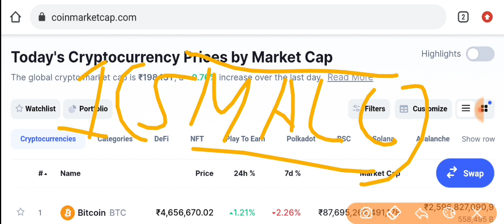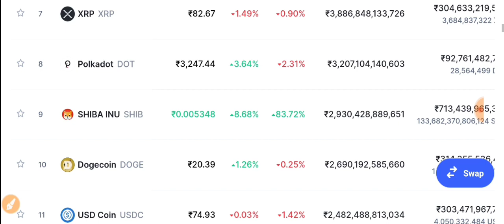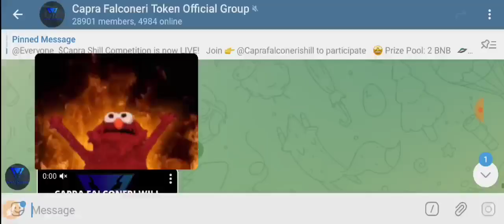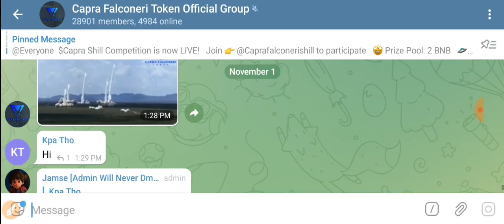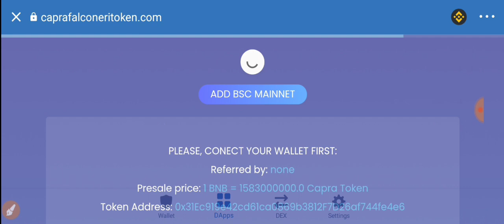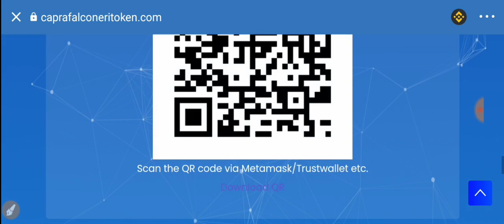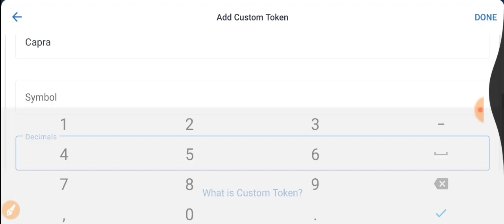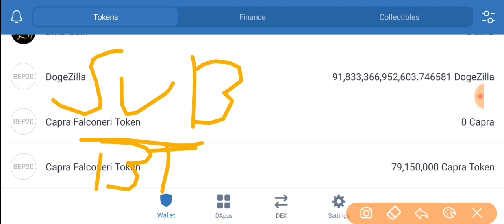📣Urgent Top 1 Small coin🔥for Best profit | Capra Falconeri Token 🔴 1 Small Crypto लाखों में खेलिगे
⚡️Link Agar kam Nhi Karta To Aap Telegram Per search KarKE join ho jao bhai log 👉 ( @tsdtricks ) join now fast

Tsd Tricks Official Contact Mail

Phonepe First UPI money Transfer Rs200 Cashback

Top 1 Coin for long term | Make 50 to 100% | wrx alternative | Biggest Crypto coin for making profit

Some titles:-
Urgent 📈 Crypto market Update | Bitcoin Good news | Ripple biggest news | Bitcoin bullish invest now

Urgent 🚨 Crypto market Update you should watch now | Bitcoin again bullish update | dogecoin update

Urgent 🚨 Crypto market Update you should watch now| Bitcoin again bullish news| Shiba inu big update

famlogy, shakil ka crypto, crypto crown, mlm rashid, Bitcoin duniya, anurag yaduvanshi,
tech ranjan, crypto market big update, crypto market bullish news, Bitcoin update, Bitcoin update, china news, tekbaaz crypto news

best undervalued coin for huge profit, top 1 crypto coin for profit, best crypto to buy, best crypto on wazirx, biggest opportunity don't miss this coin, dent coin future, dent coin prediction